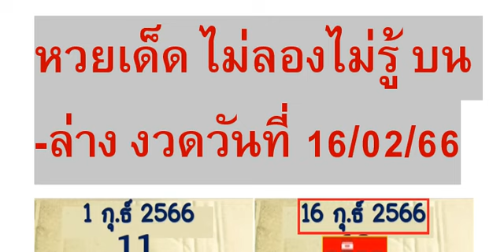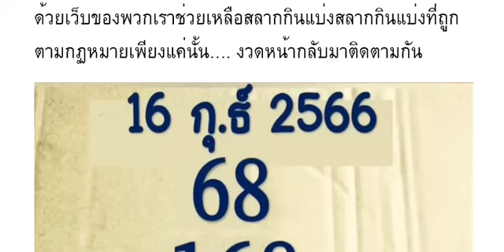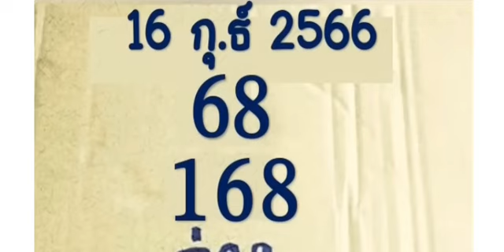🇹🇭2-3ตัวบนล่าง 👏💪🇹🇭 # หว ยเ ด็ด ไ ม่ ลอ งไ ม่ รู้ บน - ล่ าง งวด วัน ที่ 16/02/66